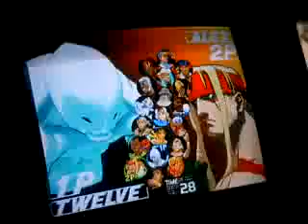3S (12) - Burton (Twelve) vs. Arturo Sanchez (Alex)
Empire vs. Canada 5-on-5.